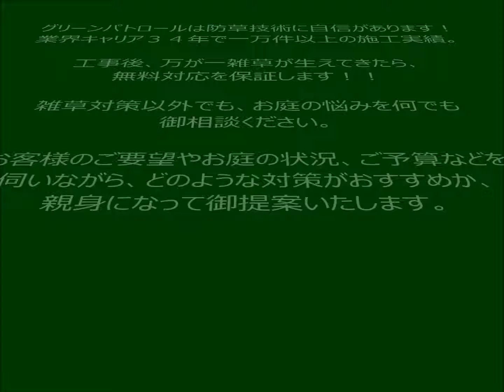★ウッドデッキで雑草対策施工事例★（神奈川県川崎市多摩区T：対象エリア）